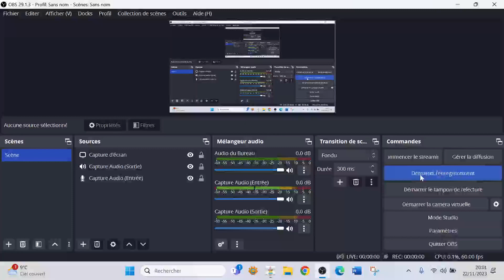22 Novembre 2023 Ernest Subilia